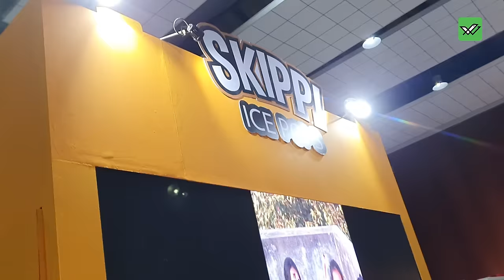The Power of a Shark Tank Deal: Our Story of Business Growth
In this video we cover Skippi, participant of Shark Tank India Season 1,
Ravi Kabra Co-Founder of Skippi, talks about how their business has grown by 35x after being featured on shark tank India.
They were the first startup to get all shark deal.
Watch the video to know the whole story.

0:00 Founder's background story
1:30 How he got the startup idea?
2:45 Shark Tank behind the scenes story
3:42 Before and after Shark Tank
5:01 How is their business profitable?
5:55 Who should not do startups?
6:55 Spends his money on?
7:30 His Mentors